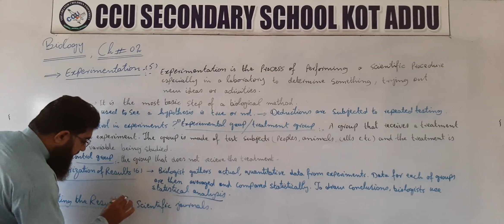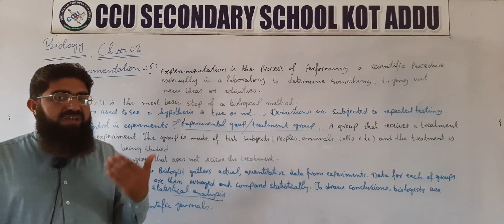9th Biology Unit 2 Topic Experimentation By Abdul basit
9th Biology Unit 2 By Abdul basit